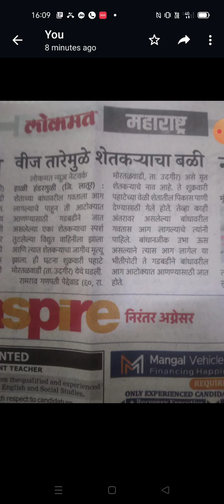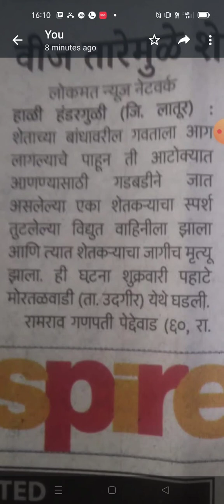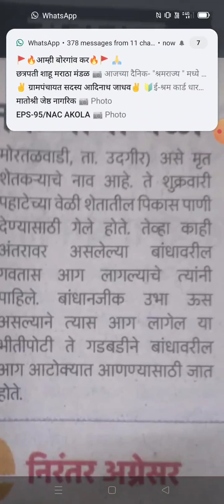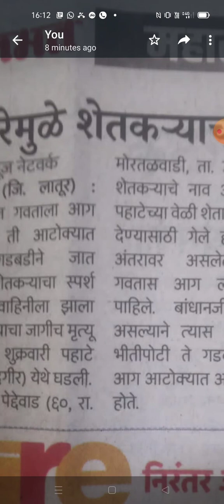तुटलेल्या वीज तारेने, घेतला एका शेतकरी भाऊ चा बळी.भावपुर्ण श्रद्धांजली.Reg 12.